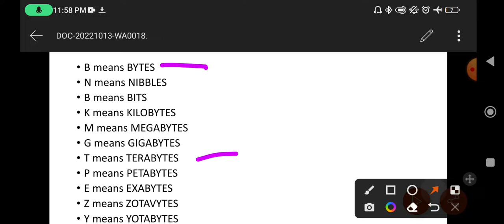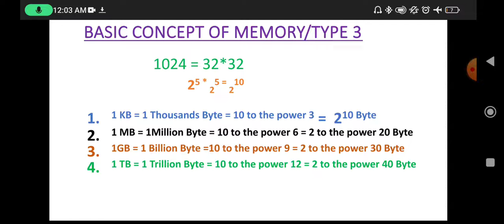Best tricks of Computer Memory for UPPCL TG2 part 2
Hello friends,,